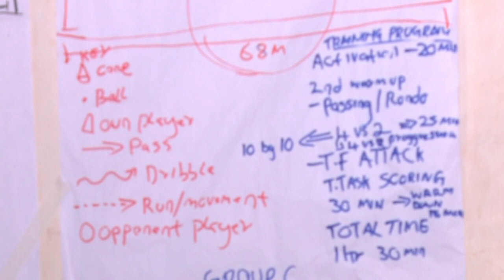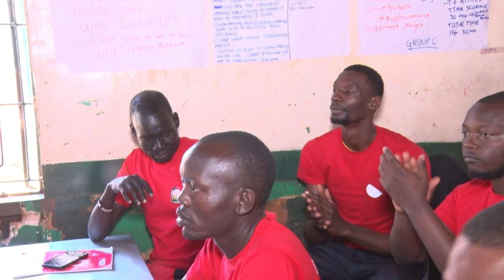CAF D Course Nairobi West - Joseph Shikokoti former international..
CAF D Course Nairobi West ups Joseph Shikokoti former international,Johnstone Etare coach and police officer and Martha Mumbua coach for the disabled